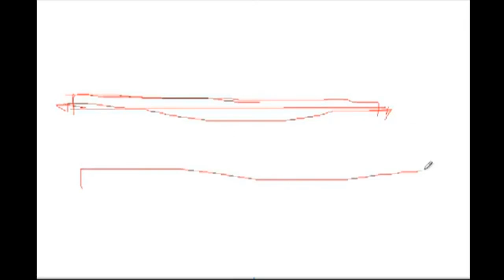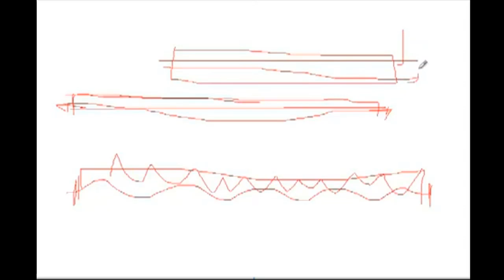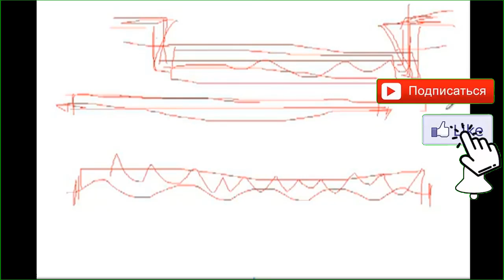Как спрятать полипропиленовые трубы отопления в стяжке Монтаж труб отопления в стяжке бетонного пола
Как спрятать полипропиленовые трубы для отопления в стяжке бетонного пола? Как сделать монтаж труб отопления в стяжке?

00:00 - Можно ли заливать бетоном полипропиленовые трубы?
00:13 - Почему не рекомендуется заливать бетоном пластиковые трубы?
01:17 - Как проложить полипропиленовые трубы в бетоне?
02:15 - Второй способ прокладки полипропиленовых труб отопления в бетоне.

Можно ли заливать бетоном пластмассовые трубы? Я вам скажу одно – не рекомендуется. Почему? Если вы заливаете, то надо создать какой-то тоннель для этой трубы.
Почему не рекомендуются пластмассовые трубы? Я так предполагаю, что речь идёт о полипропиленовых трубах. В полипропиленовых трубах, особенно, если они не армированные, очень большое линейное расширение. Что это значит? То есть, если, вот, труба проходит в слое бетона… Предположим, вот он, бетон, и труба проходит внутри в него. Вот, предположим, она будет у вас нагреваться. При нагреве она удлиняется, и удлиняется на значительное расстояние. Что в итоге получается? Если в бетоне труба нагрелась, и она может вывести вот так вот себя. То есть, ей надо будет куда-то вытягиваться. Если вы залили бетоном, ей ни вперёд, ни назад движения нету. То есть вытянуться она не может по своей линии, по… по своей оси. Она будет изгибаться внутри бетона. Что происходит? То есть бетон у вас начинает трещать, появляются трещины и разрушения.
Какой выход из положения есть? Если это у вас дверной проём, опять же, из практики, мы делали что… То есть, укладывали трубу каким-то образом, и в трубе, как в футляре, прокладывали уже полипропилен. И потом поднимали вверх. В этом отношении ещё можно избежать разрушения бетона. Потом уже заливали бетон. Естественно, вот эта часть, линейное расширение вот это вот, вот этого гусака, будет работать вот таким образом, компенсироваться будет. И то же самое здесь. Вот этот Z-образный угол, он может работать вот так вот на линейное расширение. А здесь в футляре, в трубе, уже будет своё гашение линейного расширения.
Вот, в принципе, только таким образом… Либо полностью в футляре каким-то образом всё это прятать, либо можно ещё теплоизоляцию из вспененного полиэтилена. Есть специальная трубная изоляция. В ней можно уложить, она тоже предохраняет от таких вещей. Плюс меньше тепла будет отдавать бетону. И происходит ещё небольшое скольжение в самой теплоизоляции. Но просто так заливать бетоном я не рекомендую.